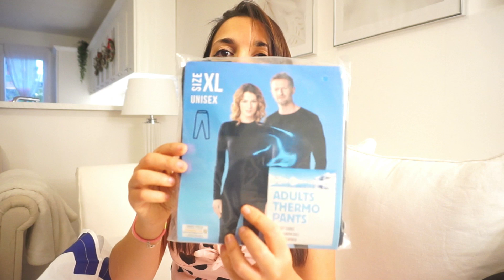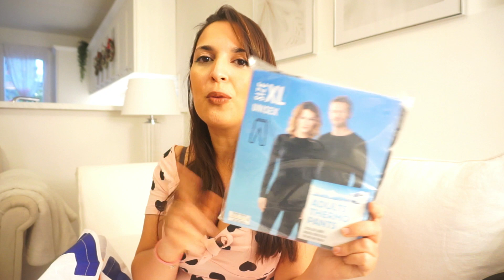HAUL ACTION !!!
Venez me rejoindre sur mon autre chaîne dédiée au ménage, à l'organisation et à la déco !!!

3 euros offert à l'inscription sur le site FABULEOS après votre premier achat.